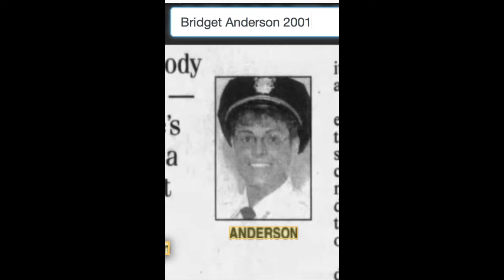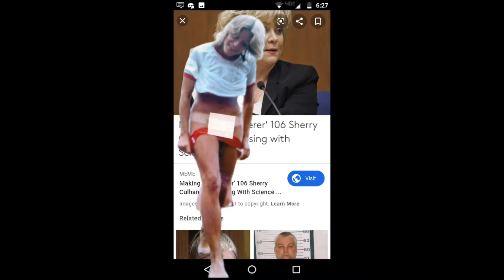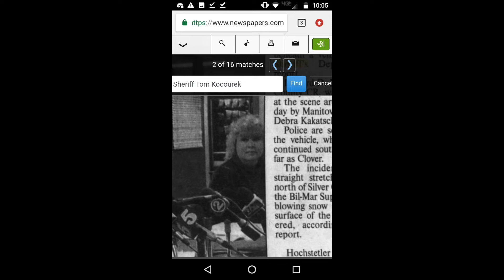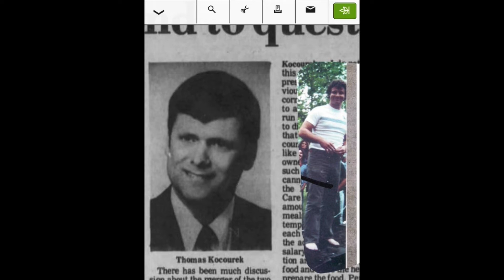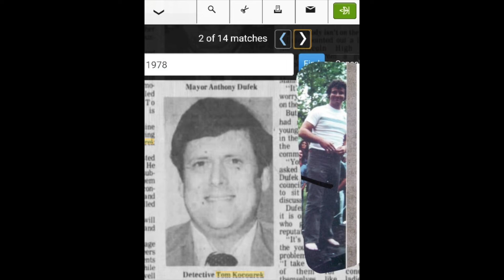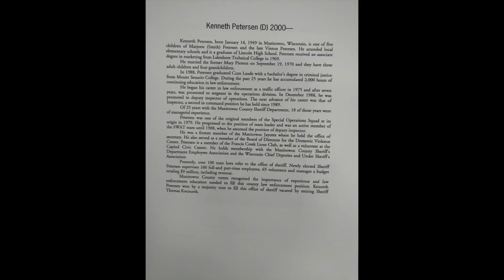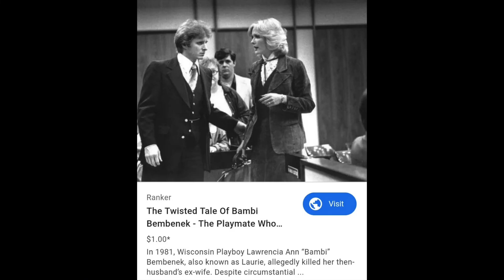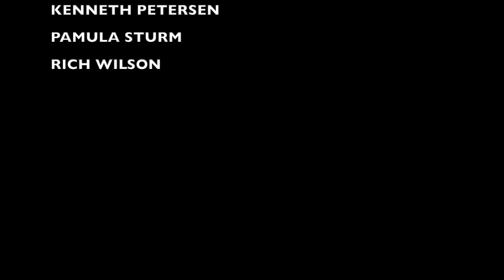MAKING A MURDERER - TRACK'S TAVERN PICNIC